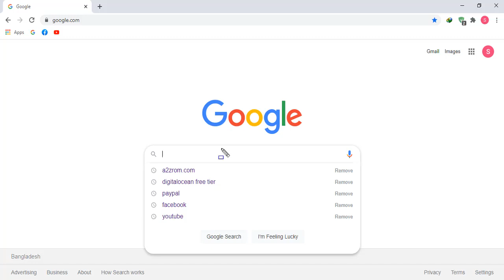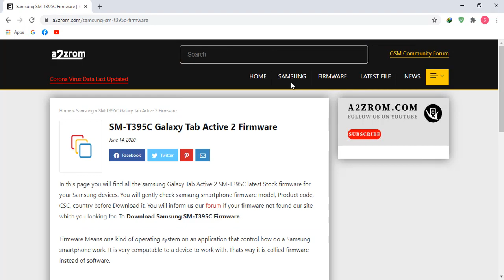How To Download Samsung SM-T395C Galaxy Tab Active 2 Stock Firmware (Flash File) For Android Device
How To Download Samsung SM-T395C Galaxy Tab Active 2 Stock Firmware (Flash File) For Update Android Device